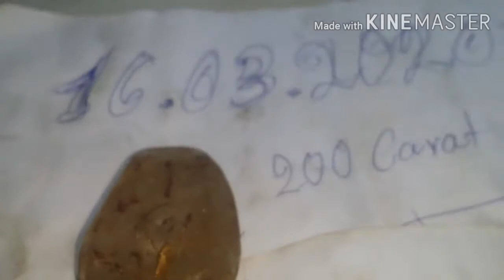ត្បូងពេជ្យ ពណ៌ផ្កាននោង ដែលមានតំលៃថ្លៃ បំផុតលើលោក